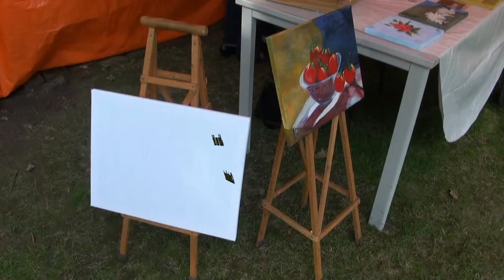Joke van Hal "Schilderkunst"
Vrijwilligers van het Brabants Museum Oud Oosterhout gaven een demonstratie en van allerlei handvaardigheden en uitleg van hun kunsten in schilderen, glas, kralen enz. tijdens het feest van het 20 jarig bestaan 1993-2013.